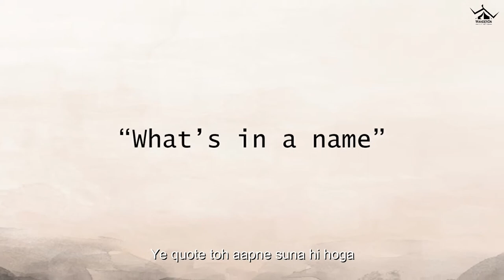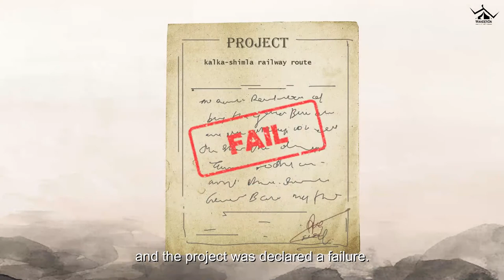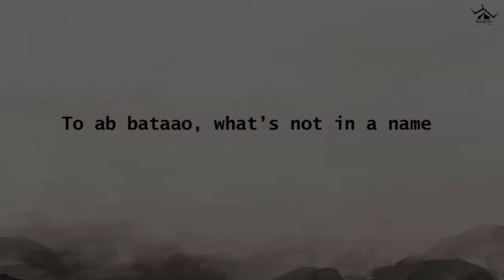WanderOn - Bonfire Tales (Ep-01) - The Lost Soul of Barog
*Earphones Recommended*
The beautiful forests of Himalayas have age old secrets, wrapped like gifts in everyday names. Let's unveil these stories together, one by one. ❤️